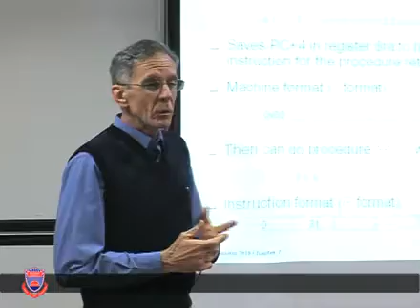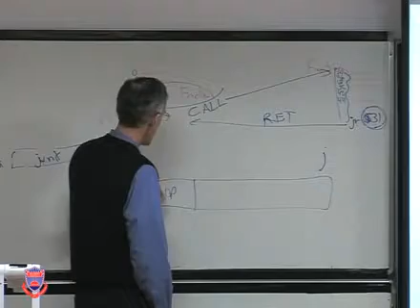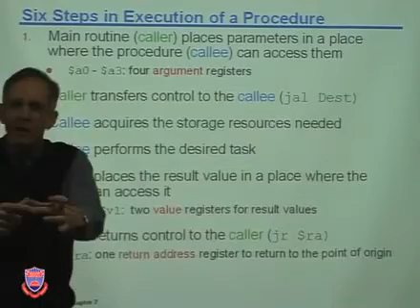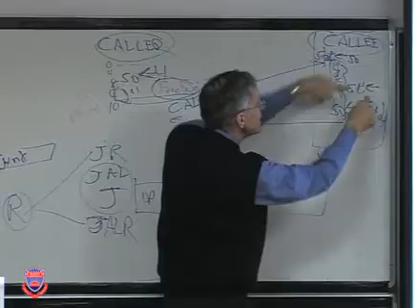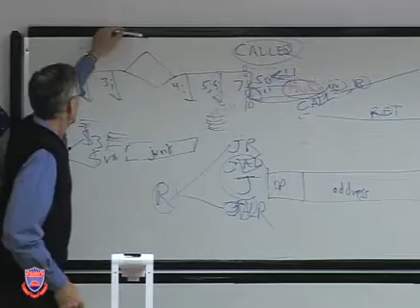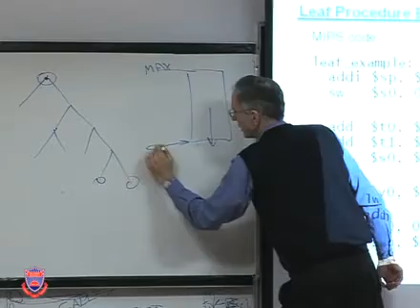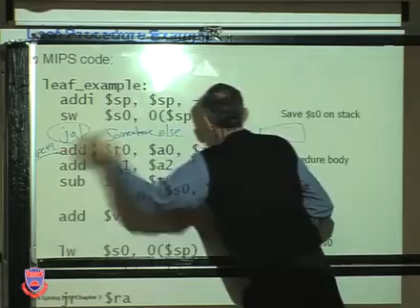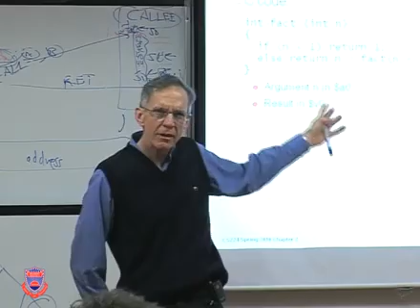CS-224 Computer Organization Lecture 10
Procedures in MIPS

CS-224 Computer Organization
William Sawyer
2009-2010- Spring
Instruction set architecture (ISA), ISA design considerations, RISC vs. CISC, assembly and machine language, programming a RISC machine. Computer arithmetic, arithmetic logic unit, floating-point numbers and their arithmetic implementations. Processor design, data path and control implementation, micro programmed control, exception detection. Pipelining, hazards, pipelined processor design, hazard detection and forwarding, branch prediction and exception handling. Memory hierarchy, principles, structure, and performance of caches, virtual memory, segmentation and paging. I/O devices, I/O performance, interfacing I/O.